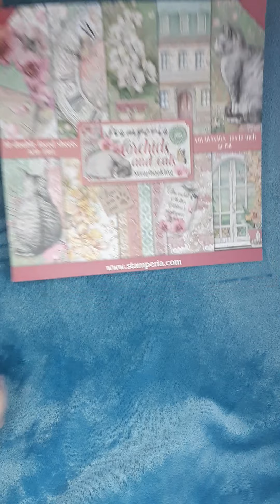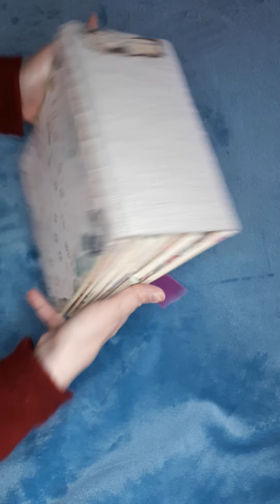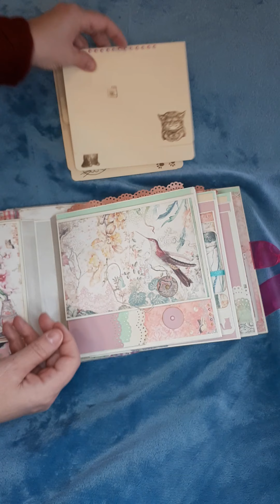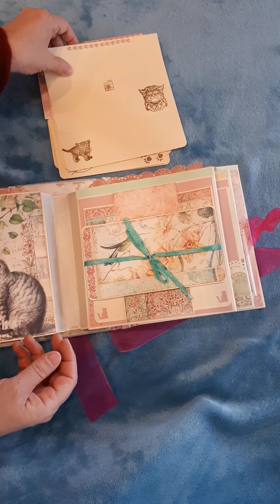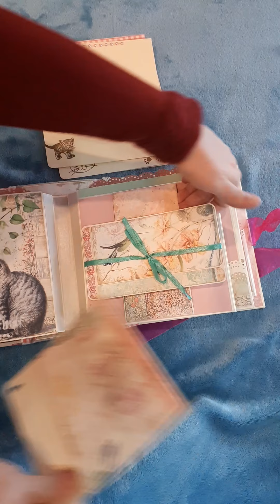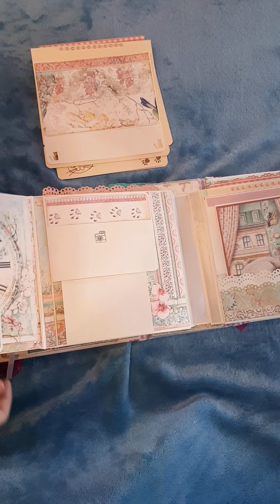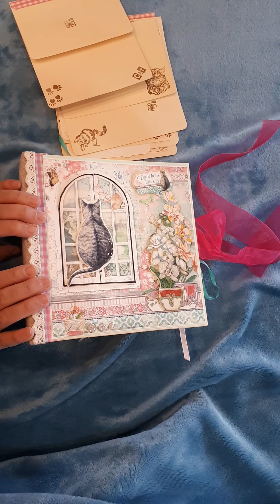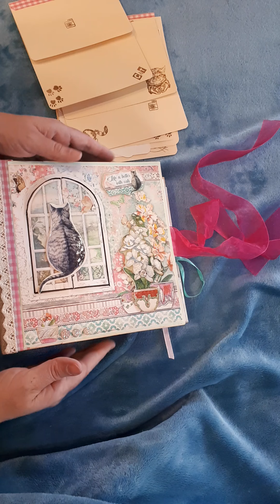#5 presentation album princesse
Il contient environ 120 photos.
Le papier de cette collection est une merveille (orchids and cats). La structure c'est du clairefontaine Dcp 210g, et du 160g  pour les tags et espaces photos.
Je me suis aidé des tutos de André Demers.
J'espère que vous allez avoir autant de plaisir de regarder la vidéo que moi pour sa réalisation.

YouTube lepapelierdepeg
YouTube.com/channel/UCZLZKS9oCvsnHeasmG5YO-g